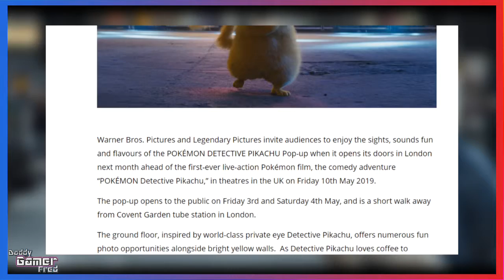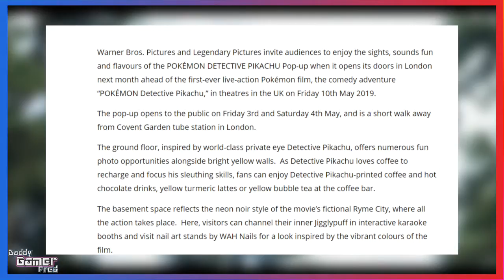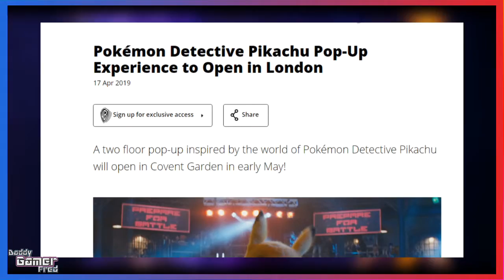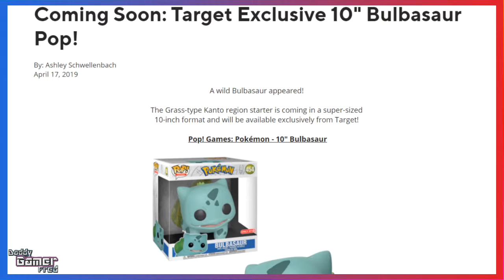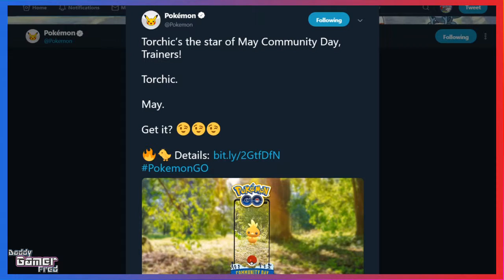TORCHIC Pokémon GO Community Day Announcement | Pokémon News Daily 4.17.2019